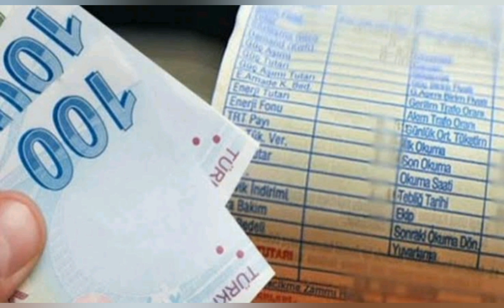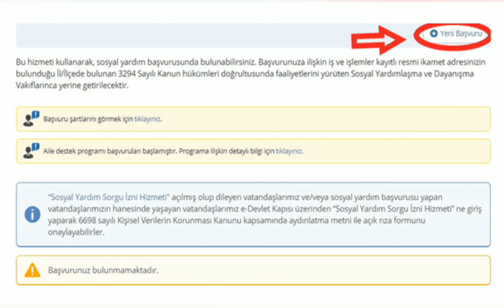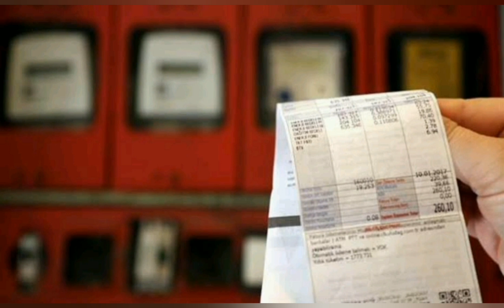Elektrik Desteği Başvurusu! Sosyal Yardım Alanlar Elektrik Desteği İçin Ayrı Bir Başvuru Yapar Mı?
Elektrik tüketim fatura desteği nasıl yapılır...
 1, 2, 3. 4 ve 5 kişi ile üzeri aileler için verilen destek miktarı buna göre en fazla 216 TL çıkarılmıştır.

Doğalgaz yardımı ne zaman yapılacak
2022 elektrik destekleme başvurusu e-devlet nasıl yapılır
elektrik e-Devlet başvurusu nasıl yapılıyor?
ankara büyükşehir belediyesi doğalgaz yardım başvurusu nasıl yapılır
doğalgaz yardımı başvurusu nasıl yapılır
doğalgaz yardımı başvuru formu
Doğalgaz destek başvurusu nasıl yapılır?
Doğalgaz desteği ne kadar?
elektrik yardımı nasıl olacak?
Elektrik yardımı başvurusu nasıl yapılır?
Elektrik yardımı nasıl yapılıyor?
Doğalgaz aboneliği e devletten nasıl yapılır?
Doğalgaz kesintisi neden olur?
Doğal gaz nasıl oluşur?
Elektrik desteğinden kimler yararlanabilir?
Elektrik yardımı nasıl sorgulanır?
Elektrik yardımı ne zamana kadar sürecek?
Devlet elektrik desteği ne kadar?
doğalgaz müracaat için gerekli evraklar
dogalgaz başvuru evrakları
dogalgaz müracaat
doğalgaz başvurusunda gerekli evraklar
doğalgaz yardımı nasıl alınır